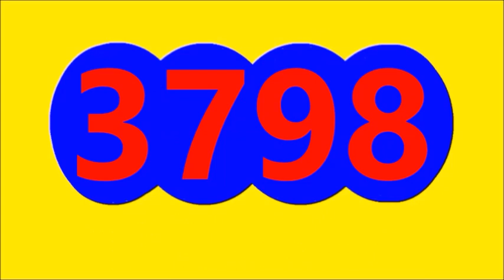SORTEOS DE LOTERIAS Y CHANCES Ultimos RESULTADOS DE HOY Jueves 1 de Diciembre DEL 2022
Ultimos RESULTADOS SORTEOS DE LOTERIAS Y CHANCES DE HOY Jueves 1 de Diciembre DEL 2022
ULTIMOS RESULTADOS DE LOS CHANCES Y LOTERIAS DEL DIA DE HOY Jueves 1 de Diciembre DEL 2022